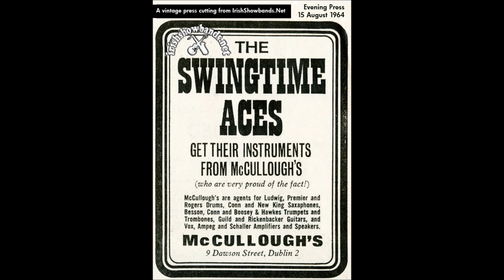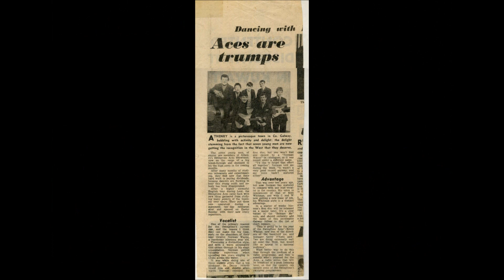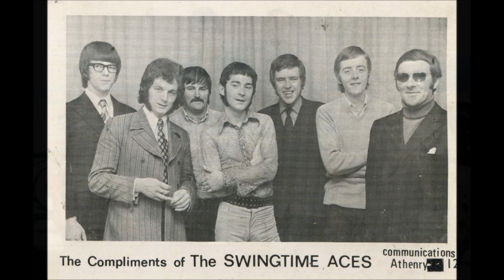Derek Kennedy - Memories of the Swingtime Aces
Almost 54 years after he first stepped onstage as lead vocalist with the Swingtime Aces Showband, Athenry singer, Derek Kennedy released his first ever commercial recording on 7th December 2012..

Entitled 'Memories of the Swingtime Aces', this is a memorable collection of 12 newly-recorded tracks, some from the showbands era, some old standards with a sprinkling of excellent country songs.

Fans from the old days will remember songs like 'Silver Dew On The Bluegrass', 'Buzz, Buzz, Buzz', 'Walk On By', 'My World Of Blue' and 'Pretend' while standards such as 'No One Will Ever Know', 'The Old Rugged Cross', 'Rambling Fever' and 'My Kathleen' are also included.

The album was recorded at Athenry's Croft Studio and produced by his musical colleague, Francis Kennedy. Two other members of the Swingtime Aces have played on the tracks, drummer Jimmy Reilly and Joe Bernie on tenor sax. One feature that adds immensely to the quality of the sound is the playing of Nashville session-player Buck Reid on pedal-steel guitar. Buck tours with the legendary Lyle Lovett and was happy to contribute.